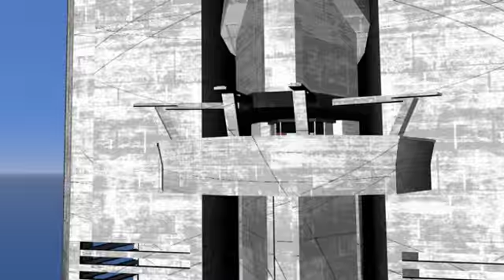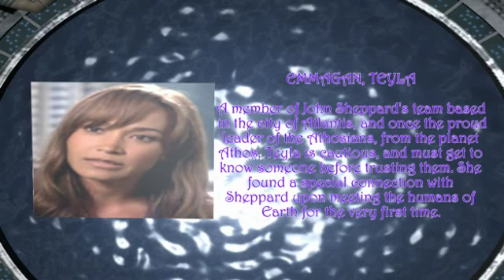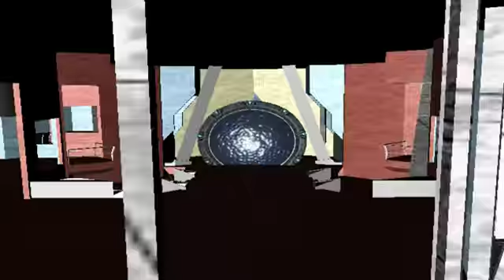3D Presentation - Stargate Atlantis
From the fans.For the fans.

Animation made using Cinema 4D.
Atlantis,puddle jumper model by SGA-3D.
Atlantis interior by GavinDunsire.